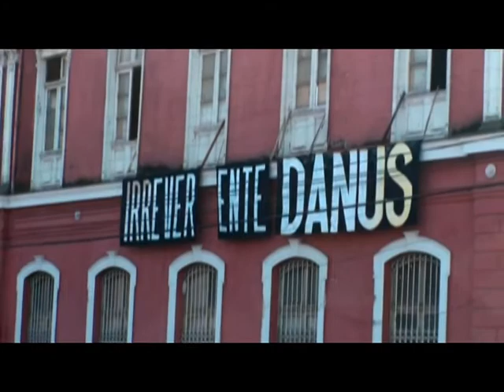LICEO NEANDRO SCHILLING (San Fernando,Chile)